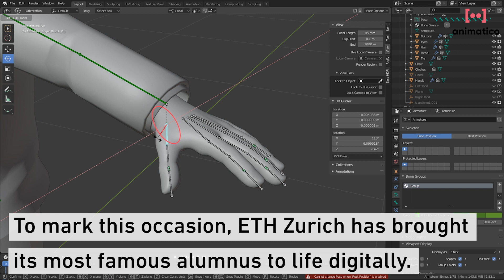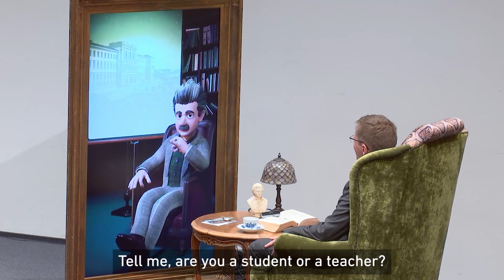In Conversation with "Digital Einstein"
Albert Einstein was awarded the Nobel Prize in Physics a century ago. To mark this occasion, ETH Zurich has brought its most famous alumnus to life digitally.
By order of Joël Mesot, researchers led by professor of computer science Markus Gross, together with the ETH spin-off Animatico developed an interactive platform in which Einstein – as a digital twin – talks about his years in Zurich.

This video was created in collaboration with  ETH spin-off Animatico.